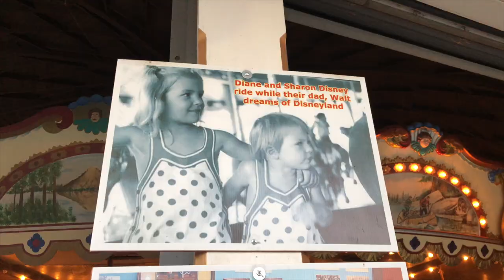Historic Griffith Park Merry-Go-Round POV in Los Angeles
Built in 1926, this iconic carousel features 68 elaborately decorated horses & an organ. This is where Walt Disney himself would take his daughters and thought up the idea for Disneyland.